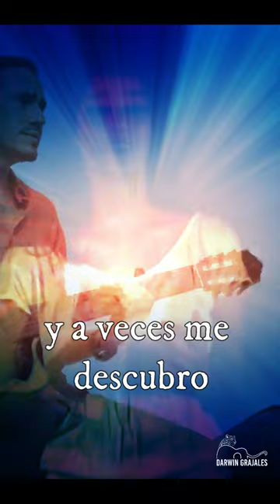SHORT A Veces... Darwin Grajales y Valentina Grajales"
Esta es una canción creada para agradecer el milagro de poder transmutar las emociones y creencias limitantes en expresiones de amor y aceptación.
Es una composición hecha junto a mi hija valentina quien describe su proceso en el descubrimiento de sus dones y su arte sanador.